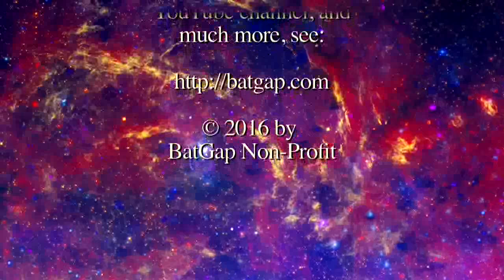Chadwick Johnson - Buddha at the Gas Pump Interview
Chapters:
00:00:00 - Introduction to Buddha at the Gas Pump
00:03:50 - Overcoming Panic Attacks
00:08:06 - A Shift in Perspective
00:12:06 - The Awakening and the Quest for Understanding
00:16:30 - Embracing Imperfection and Acceptance
00:20:54 - Speaking from Personal Experience
00:25:55 - The Radiating Capacities of Instruments of the Divine
00:30:58 - Going Beyond Intellectual Understanding
00:35:58 - The Home of all Knowledge
00:40:58 - From Spiritual Detachment to Embracing Religion
00:45:27 - Humility and the Ego
00:49:28 - Humility and Refinement on the Spiritual Path
00:53:32 - Learning Simultaneously
00:58:13 - Watching Your Thoughts Objectively
01:02:35 - The Spiritual Experience of the Present Moment
01:06:41 - The Rain and Stillness Experience
01:09:46 - Awakening and the Role of Spiritual Teachers
01:14:30 - Moving Beyond Spiritual Teachers
01:17:57 - Being Open to Spiritual Experiences
01:22:53 - The Diversity of Spirituality
01:27:09 - Hip-Hop and Consciousness
01:30:13 - The Process of Writing Hip-Hop Music
01:35:13 - Giving Up and Surrendering in Spiritual Pursuit
01:40:07 - The Search for an Enlightened Teacher
01:44:30 - The Illusion of Lack and Seeking Enlightenment
01:49:08 - The Dream of Life
01:53:00 - Disbelief and Objectivity
01:56:33 - The Value of Creative Visualization
02:00:43 - Surrendering to the Divine Will
02:04:13 - The Art of Honest Interviewing
02:07:53 - Conclusion and Farewell

Chadwick Johnson is a teacher at heart. Chad does not claim to be an expert in the various subjects that he teaches, but rather, he teaches the subjects in which he seeks to become an expert. In fact, Chad ultimately attributes his spiritual clarity and ability to articulate non-dual concepts in a simplistic manner, to this “the teacher is the student” approach to sharing Truth.

Chad had a spiritual awakening in early 2010 after reading “The Power of Now” by Eckhart Tolle, and began teaching non-duality later in that same year. Chad knew early on that the wisdom he shared was from a source of intelligence that was greater than his own. Consequently, he used his own teachings as a guide in his spiritual journey toward spiritual clarity. While Chad read countless books and watch hundreds of videos of teachers such as Mooji, Rupert Spira, Eckhart Tolle, and Adyashanti, it was ultimately the trust in his own teachings that dissolved all questions.

Since 2010, Chad has spoken to thousands of people about self-discovery, in many different formats, and to people on all different levels of spiritual experience, understanding, willingness, and readiness. Chad started The W.A.Y. Project in 2012 as a way to organize his volunteer work and to raise awareness about mindfulness. He also has a YouTube page that he created as a way to share the truth of self-discovery to the hip-hop generation. Chad held the Second Saturday Mindfulness Workshop on the second Saturday of every month from 2012 to 2015. This workshop was design to introduce people to mindfulness and non-duality in a non-spiritual in a secular, workshop environment.

Chad his wife, Ericka, have been married for 18 years.  They live in Sacramento California with their five children.  He has a bachelor’s degree from California State University of Sacramento and a law degree from McGeorge School of Law. Chad works as a computer programmer for Hewlett Packard Enterprises, an adjunct professor at Sacramento City College.

Interview conducted 4/16/2016